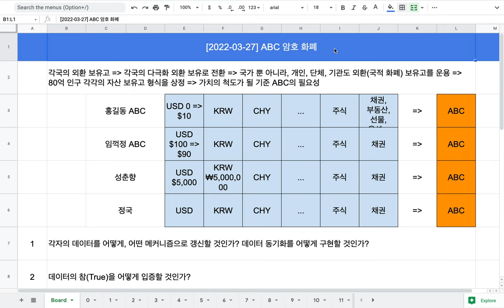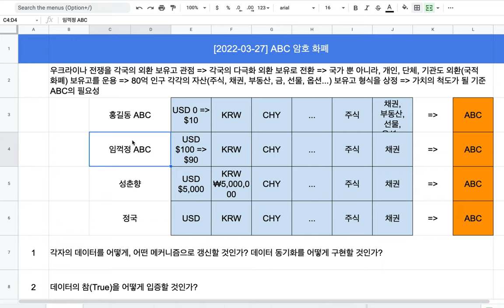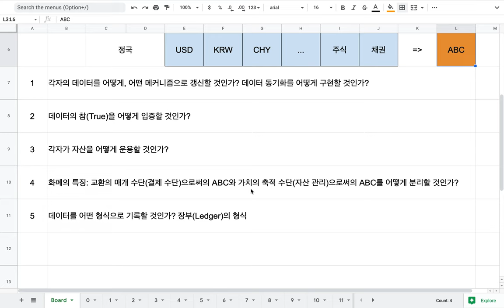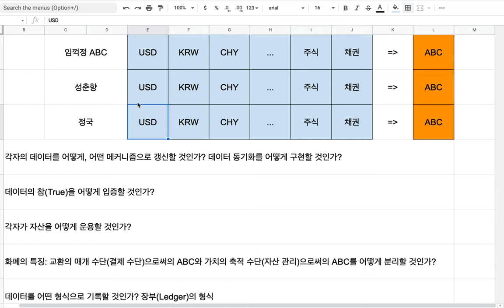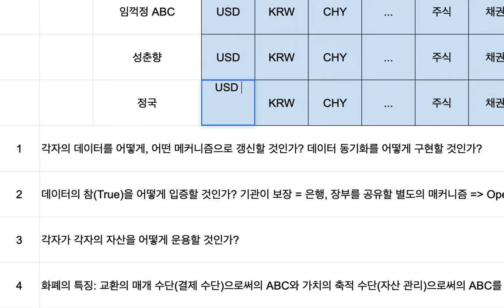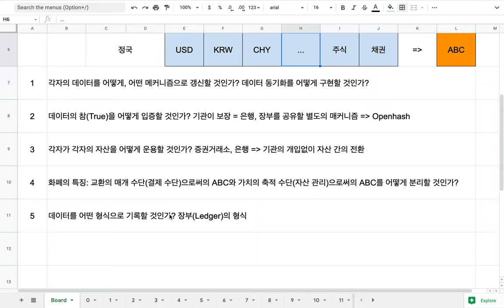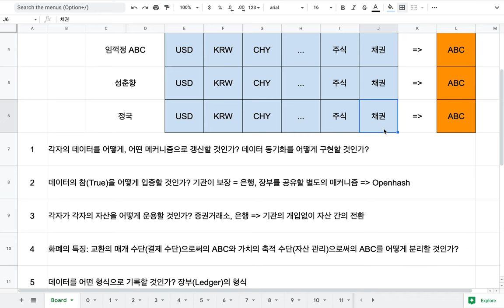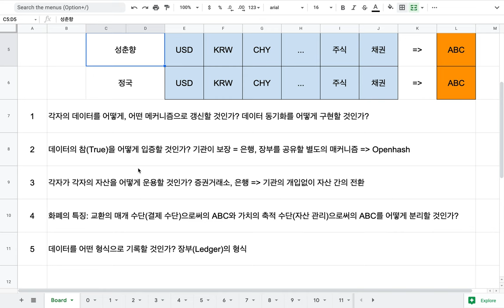[2022-03-27] ABC = 통화 인프라